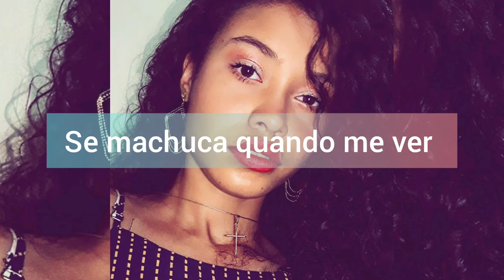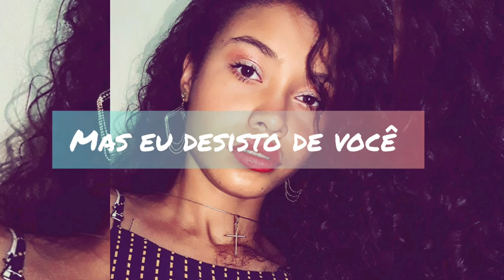Te odeio , te amo - Sara Cellos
AS LETRAS SÃO MINHAS .

Este audio ficara disponivel lá no tubidy.com - pesquise : " Te odeio , te amo - Sara Cellos"

🌷 Saravasconcelos.tumblr.com

"Para quem quiser me ajudar , é só compartilhar em qualquer tipo de rede !" 🎸🎶🎙

COMPARTILHEM !♡

Sara Cellos ™️🎙🎶 2020🧸